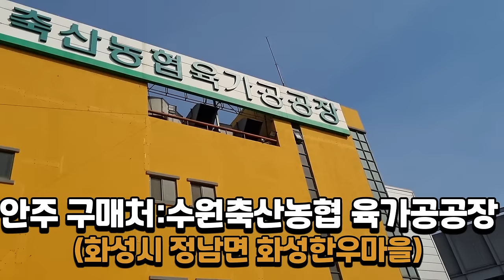소생간 소골(척추골수) 처녑(천엽)에 한잔 해봤습니다 Eatingshow Mukbang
화성 정남에위치한 화성한우마을에서
이것저것 소 부산물을 사서 먹어봤습니다

각종 문의
이메일